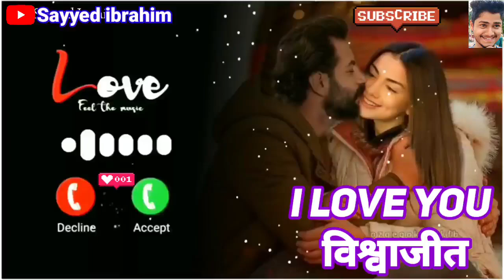i Love You Vishwajit Please Pick Up The Phone |Afreen name ringtone | Nepali Ringtone | Hu Ringtone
I Love You Vishwajit Please Pickup The Phone |
Neha Name Ringtone | Nepali Ringtone | Jaan Ringtone

© Copyright by Sayyed Ibrahim  Channel ☞ Do not Reupuload

ram ringtone
Arman ringtone
Akash name ringtone
Asif ringtone
Mr Arman please pickup the phone
Akash ringtone
Riyaz please pickup the phone
Sohel ringtone
Arif ringtone
Muskan ringtone
Rukhsar ringtone
Arman please pickup the phone
Aakash ringtone
Sabina ringtone
Phone ringtone
Subham ringtone
Pick up
Raj please pickup the phone
Sagar ringtone
Rahul please pickup d phone
Rahul ringtone
Ravi ringtone
Deepak ringtone
Shabnam ringtone
Prem ringtone
Abubakar name ringtone
Abdul Rahman Name Ringtone
Bhai Aapka Phone Baj Raha hai Please Pickup The Phone
Hasan Name Ringtone
Hello Mr Sameer Please Pickup The Phone
I Love You Jaan Please Pickup The Phone
Akash Name Ringtone
Hello Mr Sahil please pickup the phone